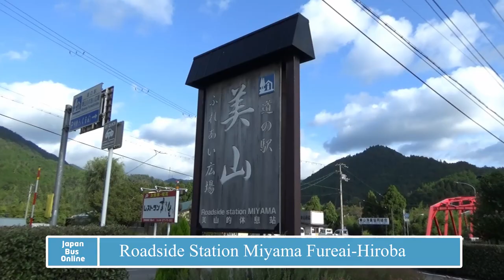Kyoto - Miyama Excursion Bus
Description ℹ️  This is a bus service that directly connects Kyoto station with Miyama.
There are about 39 well-preserved thatched roof houses remained in the nature-rich Miyama.
Miyama is popular for its scenery that changes through the seasons and is known overseas for its unspoilt landscape.

Operation 📆 Seasonal (throughout the year)

▼ Follow us & Share you travel photos on ▼

0:00 Introduction
0:07 Departure
0:19 Kayabuki no Sato
1:01 Miyama Nature & Culture Village Kajikaso
1:09 Roadside Station Miyama Fureai-Hiroba
1:16 Oishi Brewery & Sake Museum